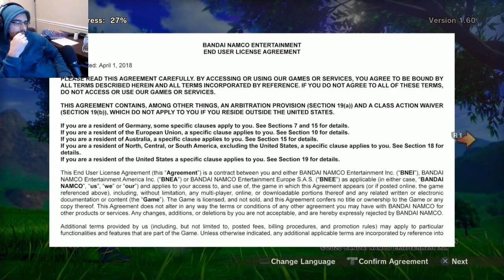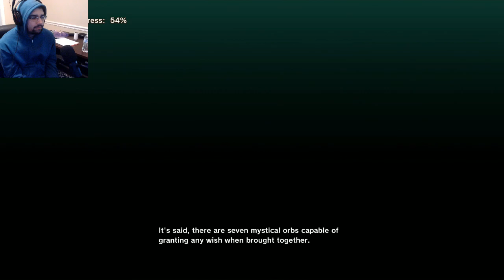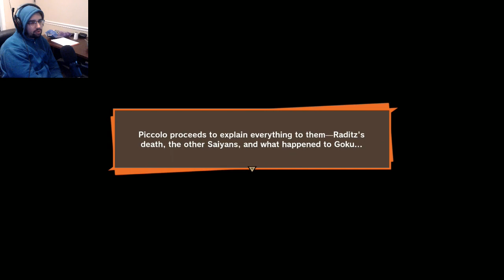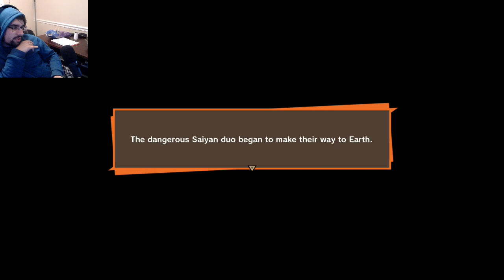The Start of Something Amazing | Kakarot Part 1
Welcome to the start of something amazing welcome TOOOOOOO. KAKAROT, I have been wanting to play this game for some time now so my expectations are very high, let's hope it lives up to the hype